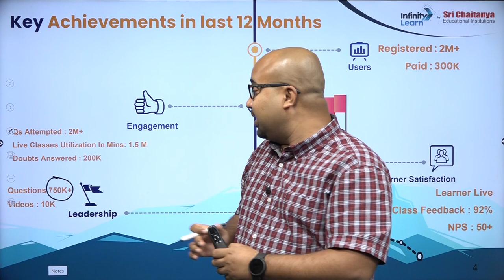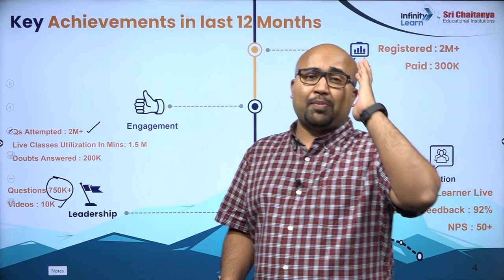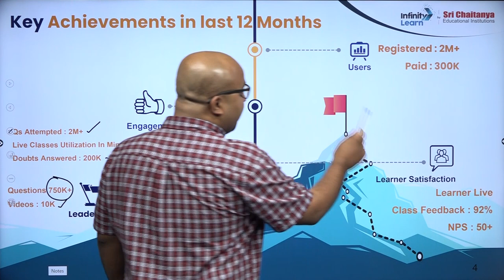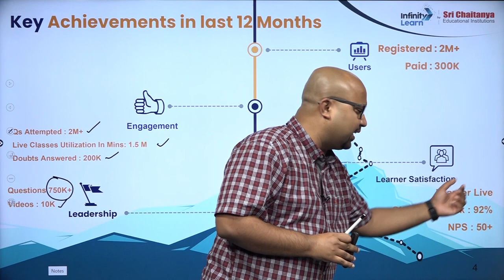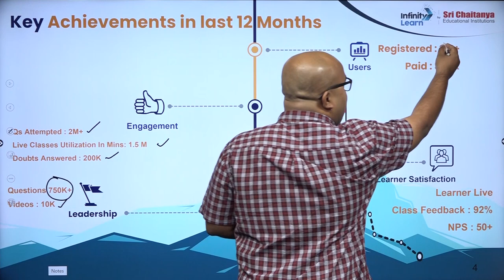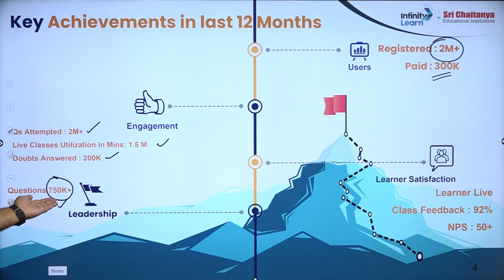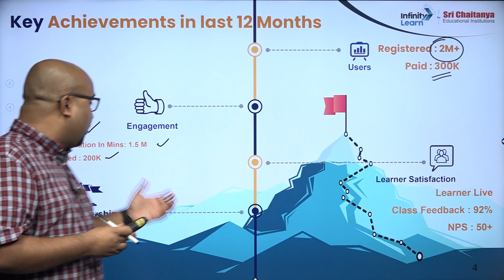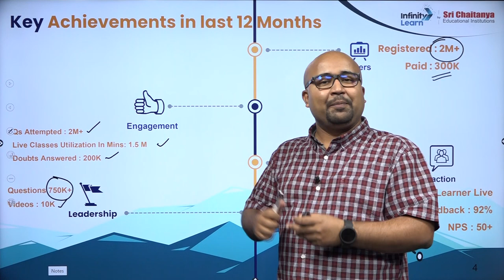Can Infinity Learn Compete other Ed Tech in India?